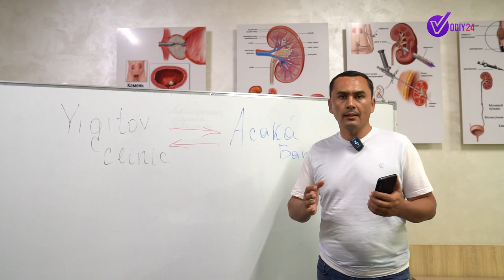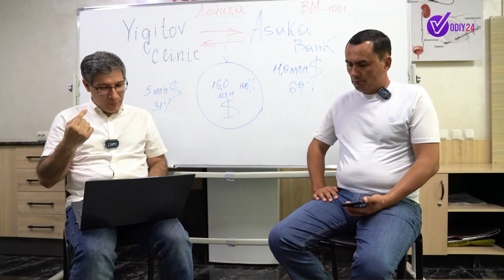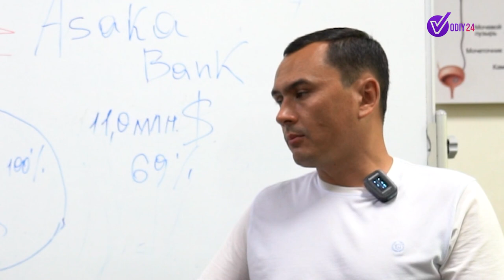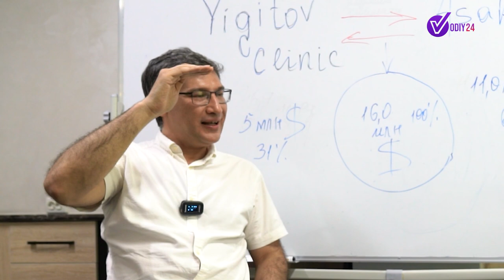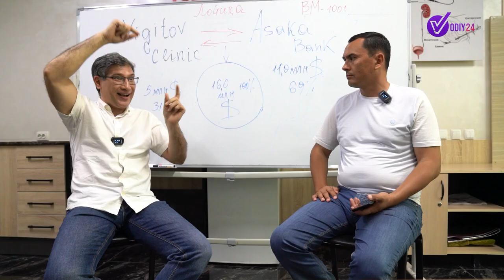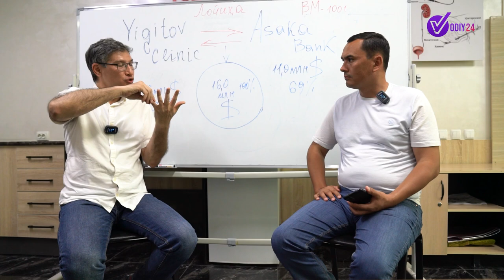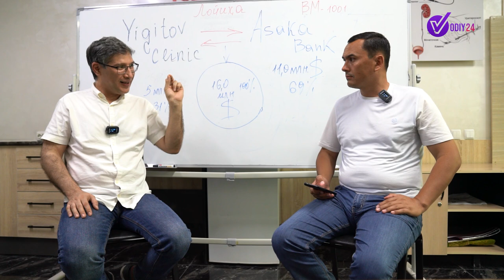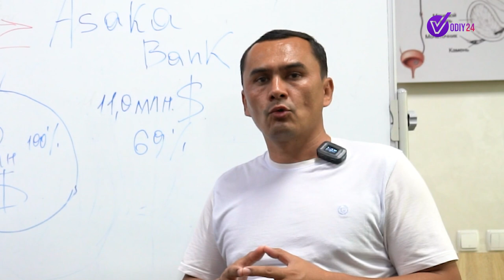"ПРЕЗИДЕНТНИ КИМ АЛДАДИ"? АСАКА БАНКНИНГ МАҚСАДИ НИМА ЎЗИ НЕГА ТАДБИРКОР "ПОРТЛАДИ"?